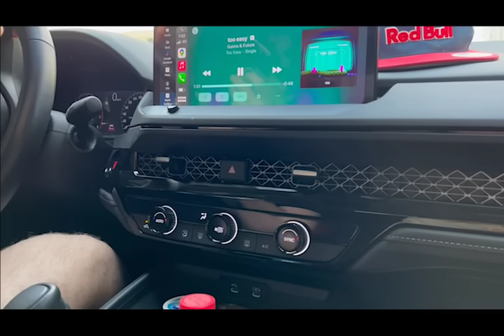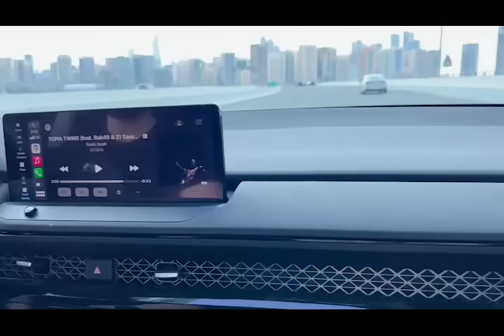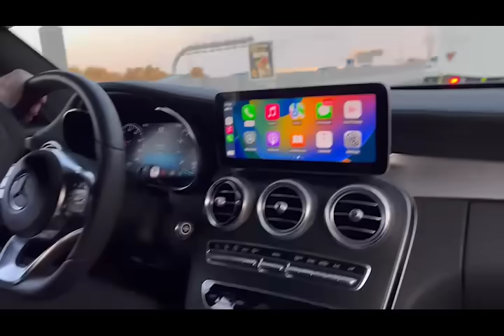【Vlog】Big Birdとドライブ!?アブダビを満喫するガチくん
↓G8Sのアクスタが貰える！詳しくは下記のリンクをCHECK！

GALLERIA- 『ストリートファイター6』推奨パソコン｜最高のPCゲーム体験を提供するゲーミングPC GALLERIA (dospara.co.jp)